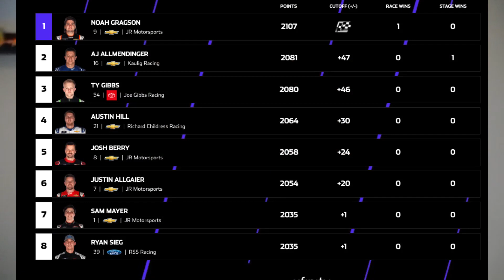2022 NASCAR Xfinity Series Playoff Preview